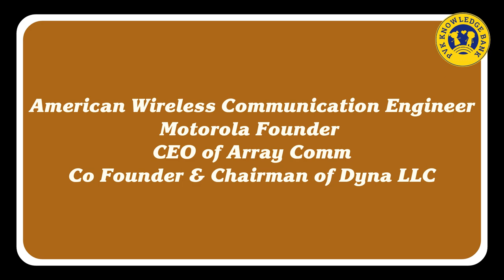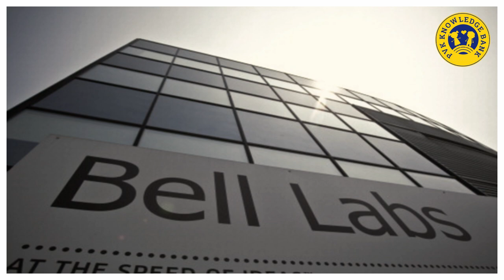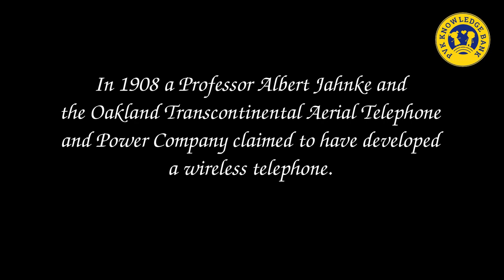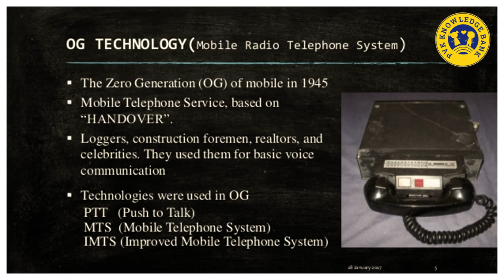Evolution of Mobile Phones | Invention of Mobile Phones | History of Mobile Phones | Telugu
Know the complete information of the mobile phone history.